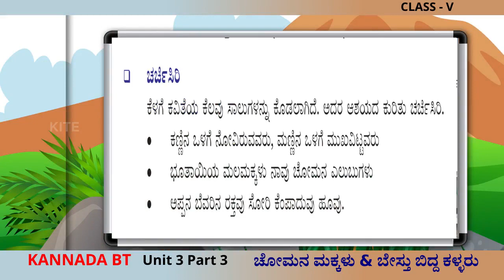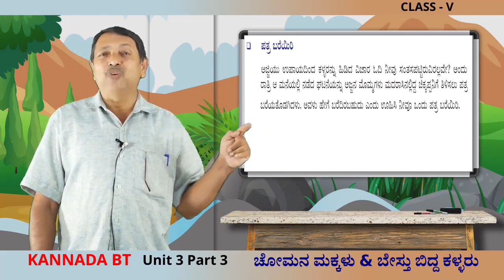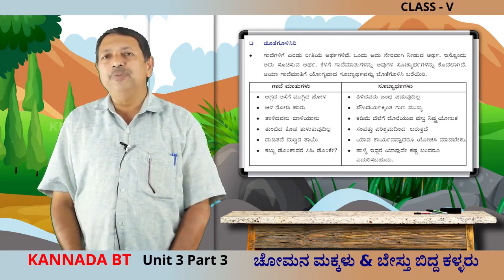FB2 5th Std Kannada BT Unit 3 Part 3